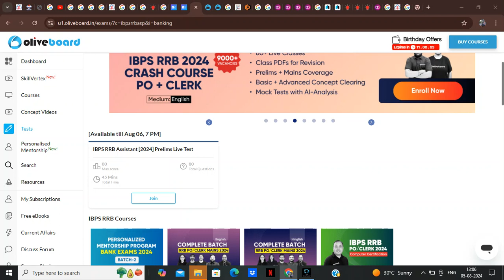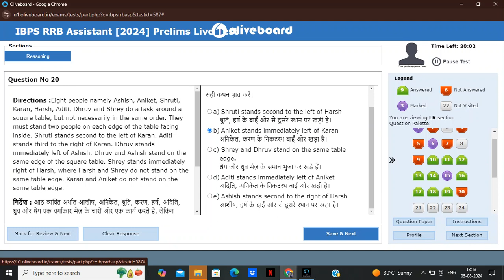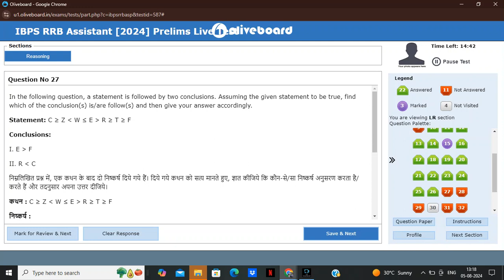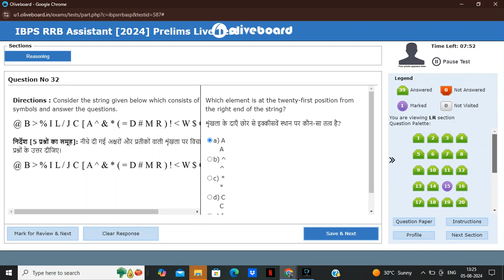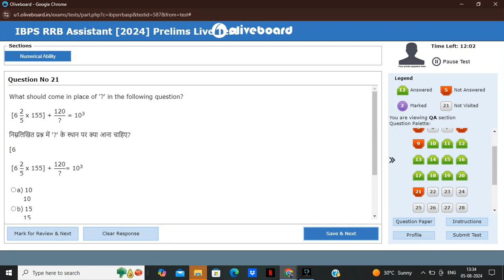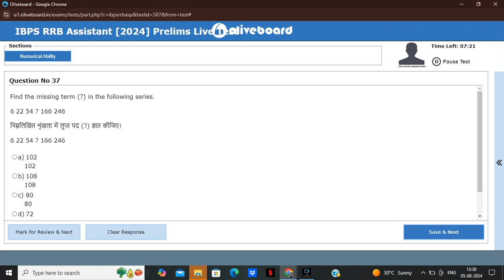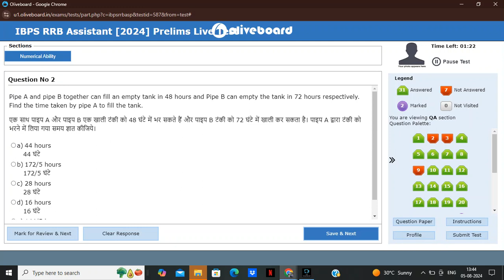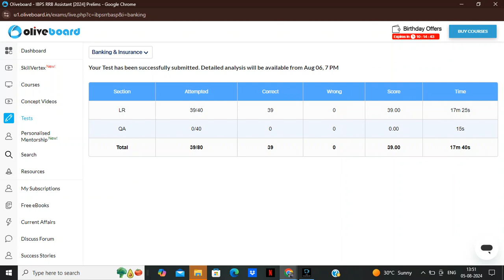CRACK RRB CLERK PRE with this strategy💯 no 2...WATCH FULL VIDEO👍adda247